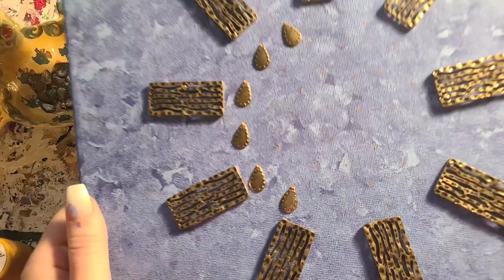Golden Drops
✨️ You get to see my newest painting before I list it on etsy! I named this fun piece Golden drops because it reminds me of Golden drops of sunlight or the Golden petals of a sunflower ✨️